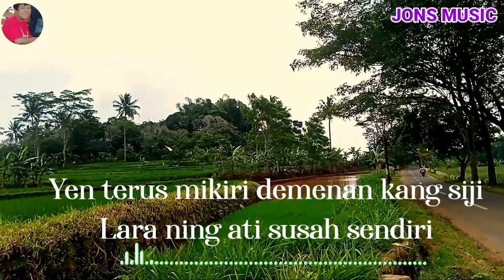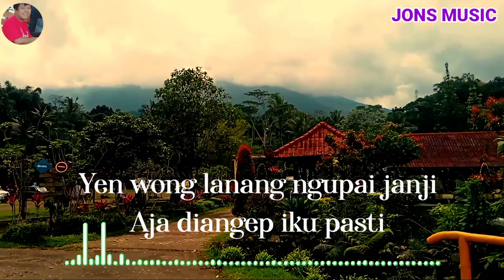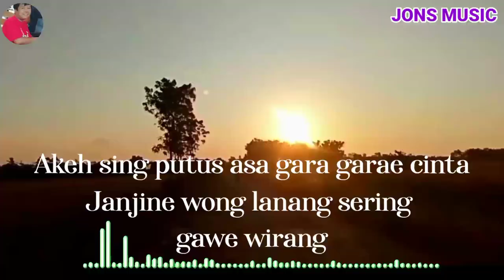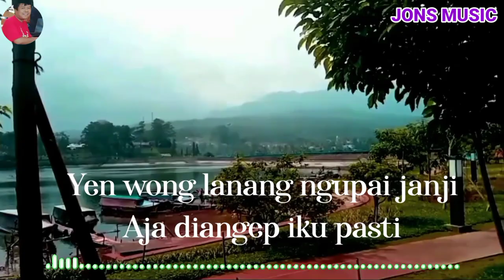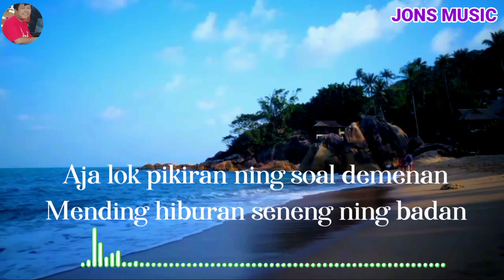MIKIRI JANJI || Hj. DARIYAH || KARAOKE TARLING DANGDUT LAWAS TERPOPULER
janganlah selalu memikirkan kekasih yang telah pergi karena akan sakit di hati.
marilah pandang kedepan masa yang akan datang menanti kita
mikiri janji lagu klasik tarling Cirebonan Jawa barat Indonesia yang dipopulerkan oleh H.dariyah. dirilis pada 1986